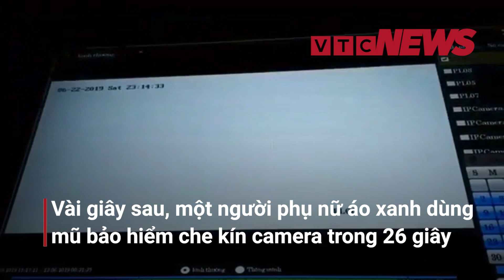Người phụ nữ che camera để tiểu bậy trong thang máy? | VTC News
VTC News | Hai người phụ nữ dùng mũ bảo hiểm che camera để tiểu bậy ngay trong thang máy chung cư ở Hà Nội.